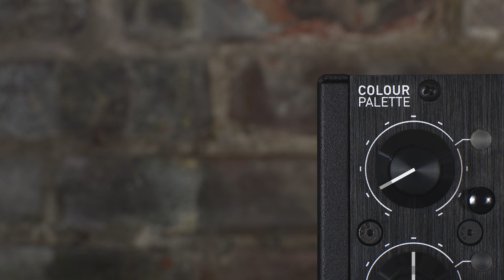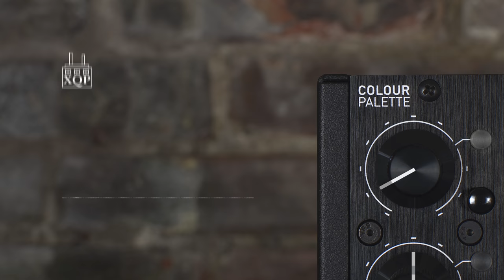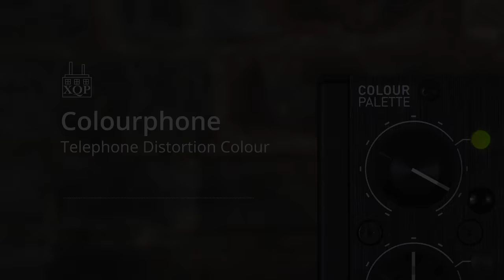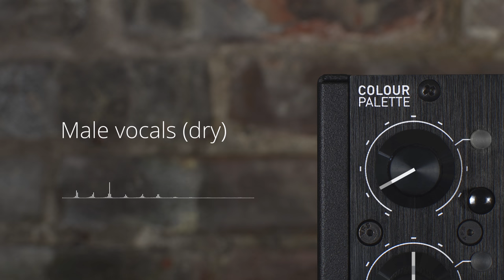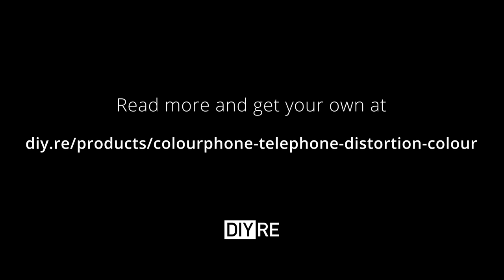Colourphone Telephone Distortion Samples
Audio samples of the Colourphone Telephone Distortion module for the Colour format